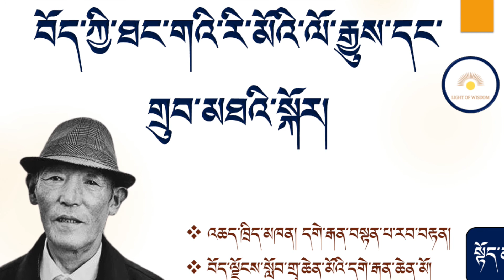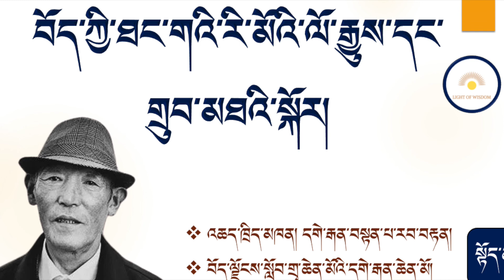བོད་ཀྱི་ཐང་གའི་རི་མོའི་ལོ་རྒྱུས་དང་གྲུབ་མཐའི་སྐོར། སྟོད་ཆ། འཆད་ཁྲིད་མཁན། དགེ་རྒན་བསྟན་པ་རབ་བསྟན།